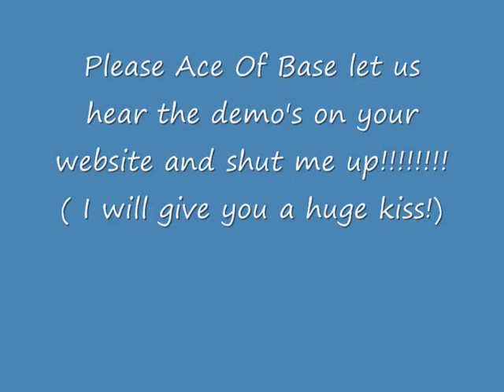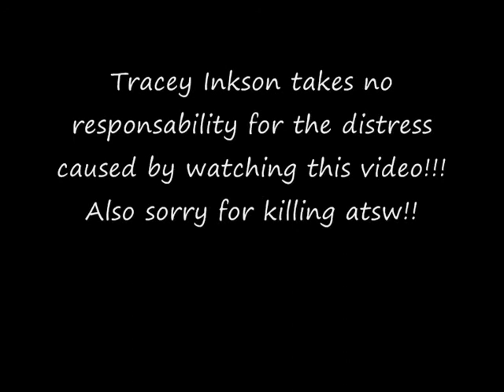acerwantdemos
Tracey basey ;P